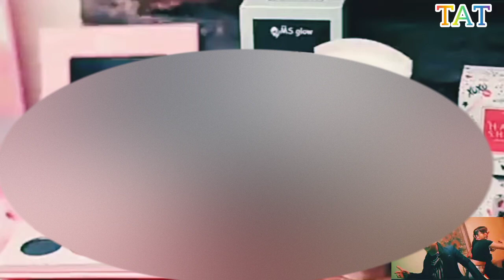Lagu denise chariesta ft jindan istilah kata#deniseterbaru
Denise chariesta ft. habib jindan - istilah kata#denisechariesta
video terbaru dari denise chariesta ft jindan istilah kata yang menjelaskan kisah pribadinya denise sendiri, yang kolaborasi dengan Muhammad jindan habsy.